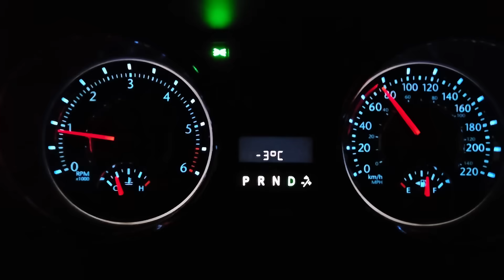Drückjagd im Schnee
Begleitet mich auf der zweiten Drückjagd im Jahr 2023. Eine Drückjagd im Schnee und mit reichlich Anblick.
Viel Spaß beim Video! Waidmannsheil!